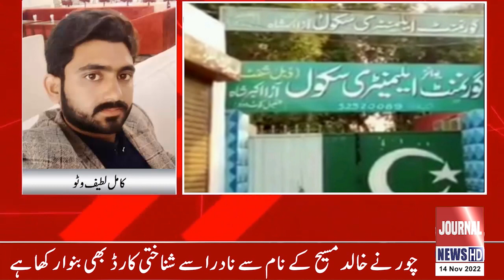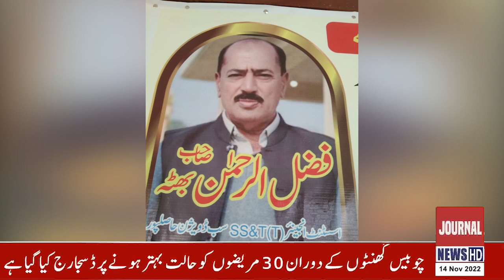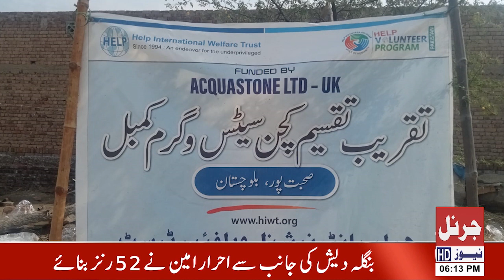Latest News Bulletin 14 November 2022 | Journal News HD